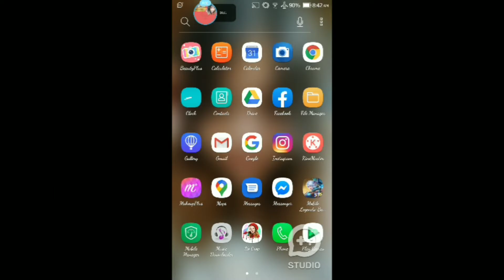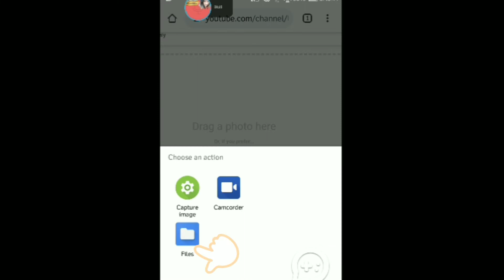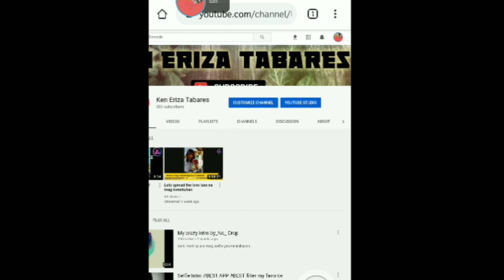Paano mag lagay nang Cover Photo oh mag Palit ng Cover photo sa channel mo?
Ito ay para makatulong para sabiba pa kung pano mag lagay ng cover photo nila sana nakatulonga ako kung pano at may naintindihan po kayo thankyou po